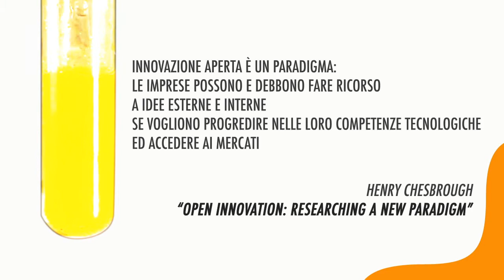Open Innovation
L'innovazione non è solo nella Silicon Valley, nei distretti high-tech della Scandinavia, fra le start-up israeliane. Abita anche qui. Ci sono molte piccole e medie imprese italiane ad alta innovatività. La Fondazione Human+ e la Camera di commercio di Torino, con la supervisione scientifica del Politecnico di Torino, ne hanno seguite alcune nel corso del 2012 per capire come fanno innovazione. La ricerca si è concentrata sull'open innovation, un approccio di crescente successo che sottolinea la permeabilità dei confini dell'impresa, aperta all'esterno per assorbire conoscenza e competenze e intercettare specifiche domande di innovazione emergenti dai mercati.

Il risultato è stato duplice: circa 100 storie innovative raccontate spontaneamente dai loro protagonisti (gli imprenditori, il management, il personale in genere) e un quadro molto ricco sul management dell'innovazione aperta nelle PMI.

PROGRAMMA

ORE 17.30 - Accoglienza e registrazione

Saluto di benvenuto
Guido Bolatto, Segretario generale Camera di commercio di Torino
 Maurizio Castagna, Presidente Fondazione Human+

L'INNOVAZIONE RACCONTATA
Reading di Laura Curino, attrice

IL PUNTO DI VISTA SCIENTIFICO
I risultati della ricerca: Alberto Carpaneto, Direttore Fondazione Human+
 Paolo Neirotti, Politecnico di Torino

SI PUÒ FARE!
Talk show sull'innovazione con Marco Cantamessa, docente del Politecnico di Torino
Marco Poggi, partner della società di consulenza Mida S.p.A
Vincenzo Santelia, Amministratore Delegato di Seat Pagine Gialle S.p.A.
Leonardo Camiciotti, Development Program Manager di Top-ix

QUESTION TIME
Dibattito con il pubblico in sala e in streaming

RACCONTI DI INNOVAZIONE
Anteprima del volume "Imprese d'autore" edito da Espress Edizioni e La Stampa

ORE 20.00 Buffet